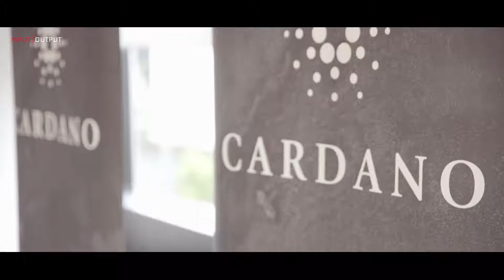Duncan Coutts, Director of Engineering - IOHK -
This “third generation” cryptocurrency would be able to scale to a billion users, using a proof of stake algorithm, Ouroboros, which avoided the huge energy consumption of proof of work cryptocurrencies. Features that would be added to Cardano to help it scale included sidechains, trusted hardware, and RINA, or recursive internetwork architecture. Sustainability would be part of the design by way of a treasury system to fund development indefinitely, allowing stakeholders to vote on proposed changes to the protocol. Meanwhile, the computation layer of the technology, would be innovative in using a tool called K Framework to allow developers to write smart contracts in the programming language of their choice, he said. Security is paramount to cryptocurrency because flaws in code increase the risk of hacks and the loss of coin holder funds, unfortunately witnessed too often. With that in mind, Duncan Coutts, head of engineering at IOHK, explained how the company approaches software development: cryptography research papers are translated into code using the technique of formal specification. This involves a series of mathematical steps that progressively take the cryptography closer to the code that the developers write, a process that allows checks to be made that the specifications are indeed correct.

Hardware Wallets:
Ledger Nano S